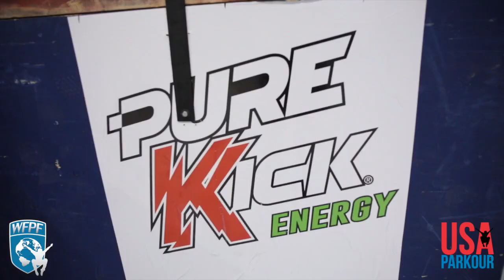USA PARKOUR CUP 2020 - SICKEST TRICKS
The WFPF USA Parkour Cup 2020
SICKEST TRICKS: Using designated set ups for vaults, drops, bars and wall, each competitor will throw one skill at each of the 4 obstacles ,  first being judged on difficulty then execution of that skill. Highest combined score takes home the Sickest Tricks Award!